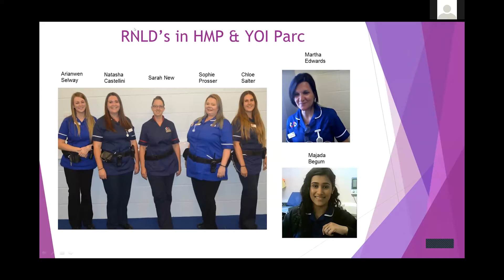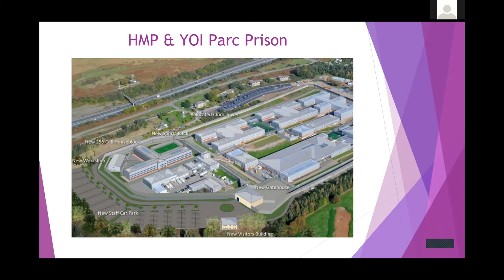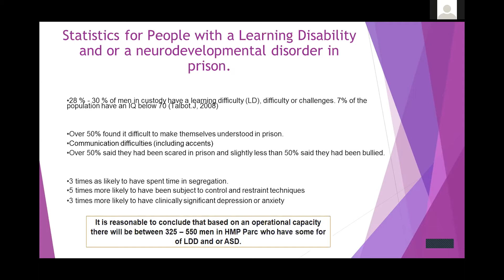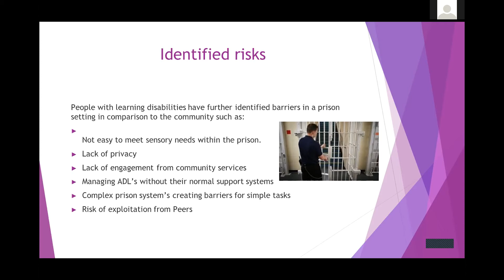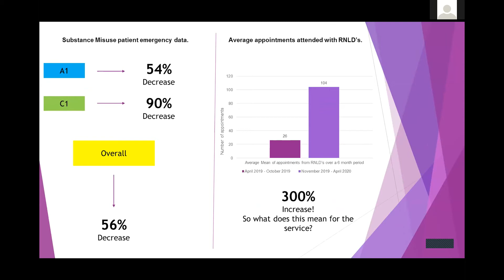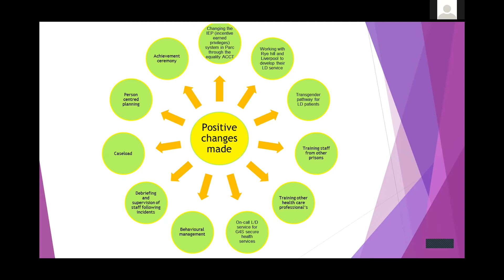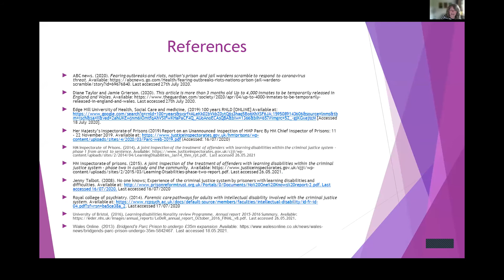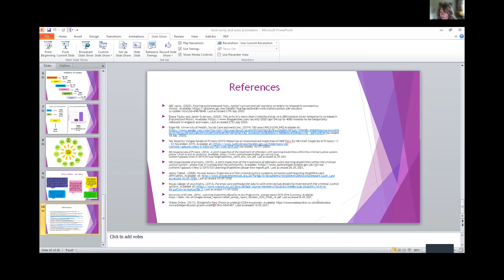A Person Centred Workforce - Improving Care in Prisons 26th May 2021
The Award winning PARC prisons team share their experiences of providing care with this vulnerable population.